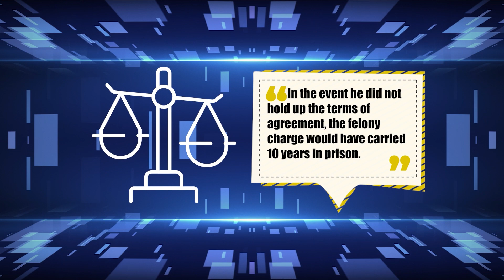07/27/2023 Hunter Biden's Plea Deal Not Going as Planned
The plea deal for Hunter Biden’s ongoing case has raised concerns from the U.S. District Court Judge.  RJ Camacho reports.